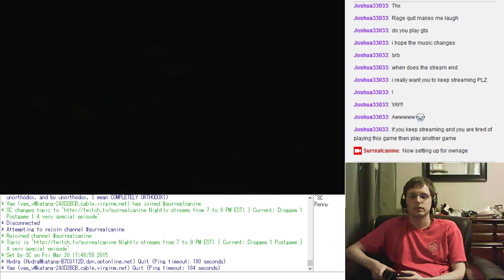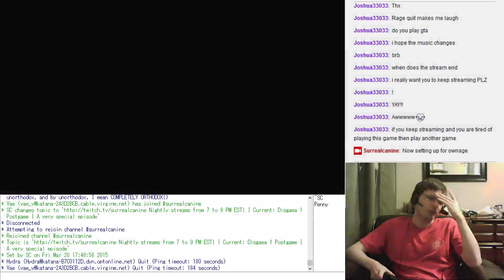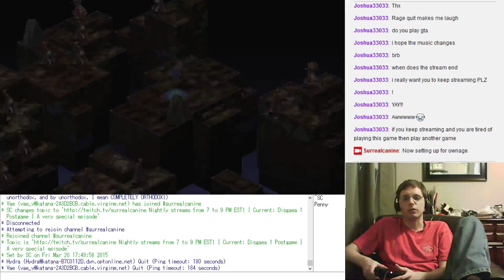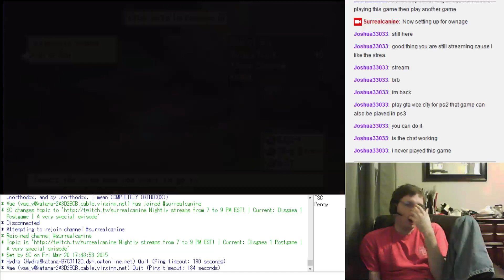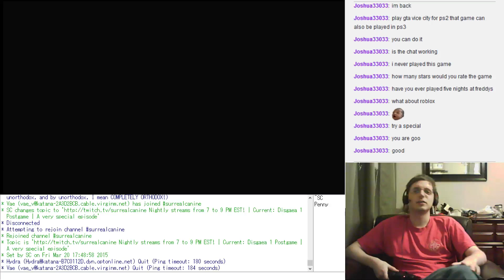Disgaea 1 Postgame - Ordeals 5, Mirror 1-3, Priere, Marjoly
In which Ganon hijacks the LP.